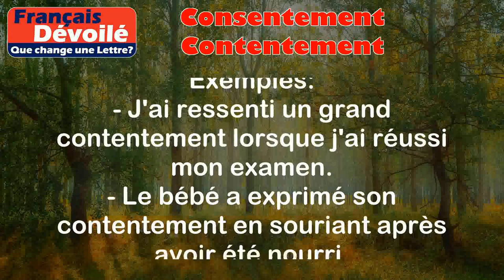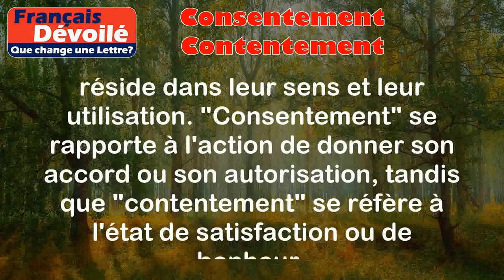Consentement et Contentement (Une Lettre)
Consentement:
Le mot "consentement" désigne l'action de donner son accord ou son autorisation pour quelque chose. Cela implique d'être d'accord avec une décision, une action ou une demande.

Exemples:
- J'ai donné mon consentement pour que mon ami utilise ma voiture pendant mon absence.
- Les parents doivent donner leur consentement pour que leur enfant mineur participe à une excursion scolaire.

Contentement:
Le mot "contentement" se réfère à un état de satisfaction ou de bonheur. C'est le sentiment d'être content ou satisfait de quelque chose.

Exemples:
- J'ai ressenti un grand contentement lorsque j'ai réussi mon examen.
- Le bébé a exprimé son contentement en souriant après avoir été nourri.

Différence:

La principale différence entre "consentement" et "contentement" réside dans leur sens et leur utilisation. "Consentement" se rapporte à l'action de donner son accord ou son autorisation, tandis que "contentement" se réfère à l'état de satisfaction ou de bonheur.

Il est important de noter que bien que ces deux mots puissent sembler similaires en raison de leur sonorité, ils ont des significations complètement différentes. "Consentement" est lié à l'action de donner son accord, tandis que "contentement" est lié à un état émotionnel de satisfaction.

En résumé, "consentement" concerne l'accord donné, tandis que "contentement" concerne le sentiment de satisfaction.